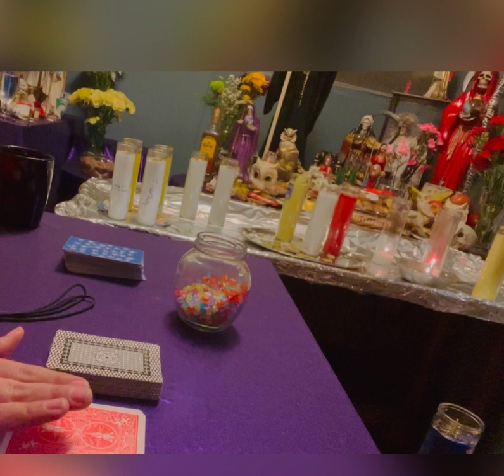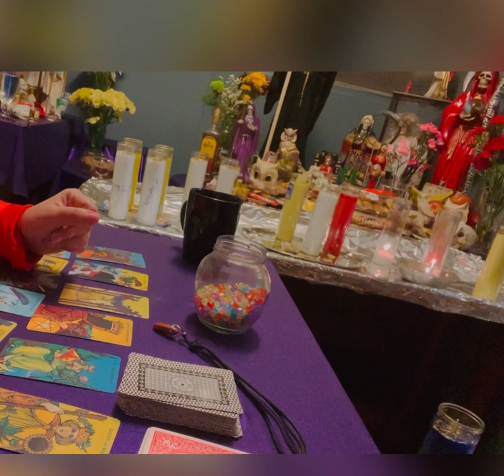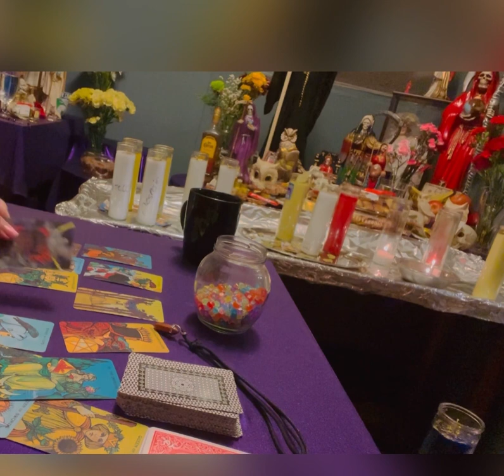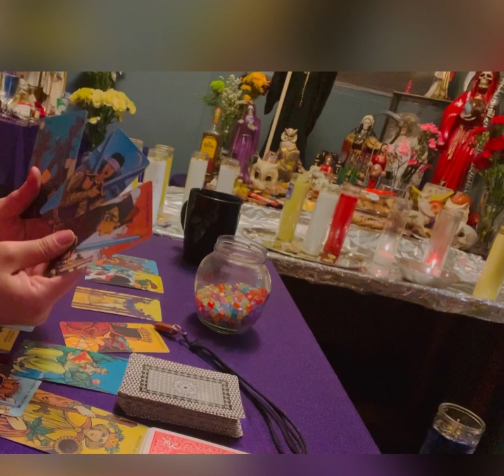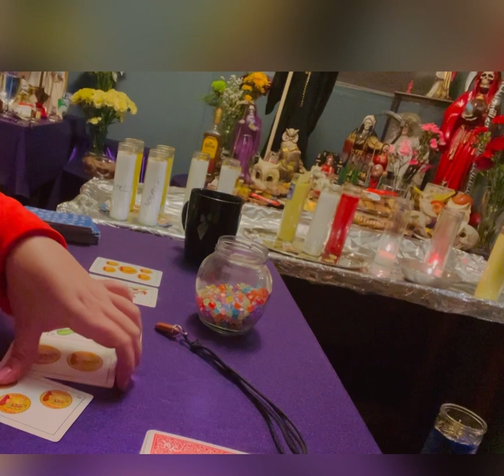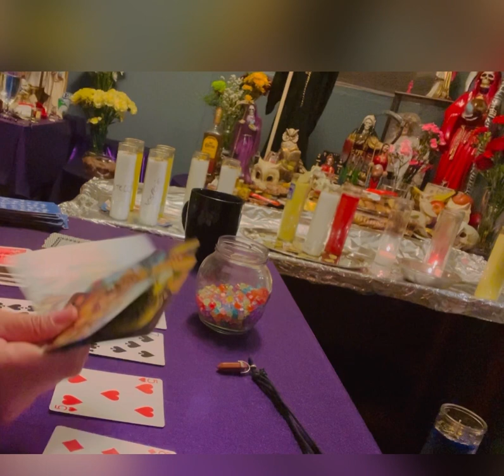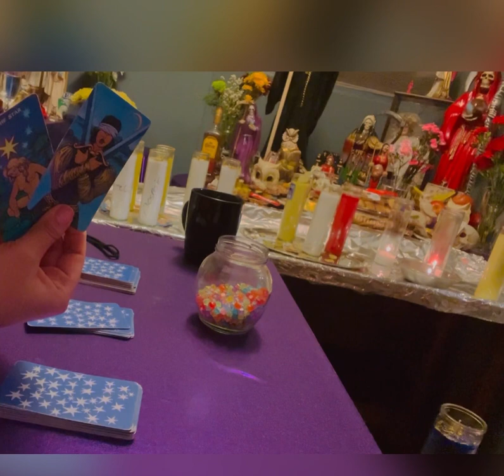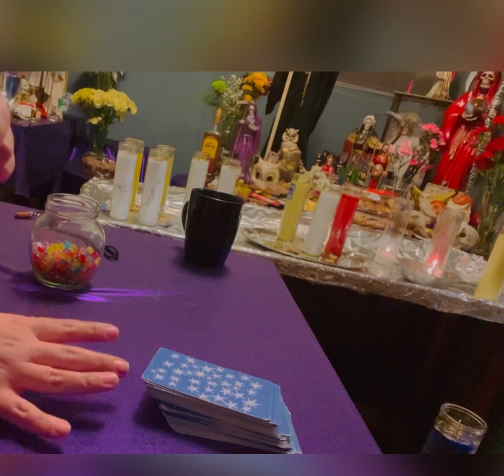Libra♎️ esa personita te pondrá a elegir😳😳🌪️